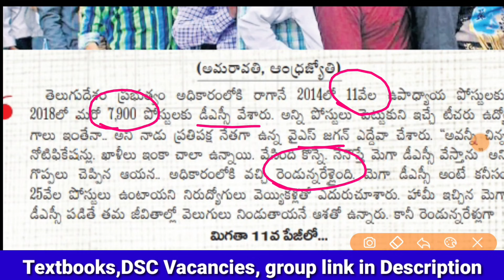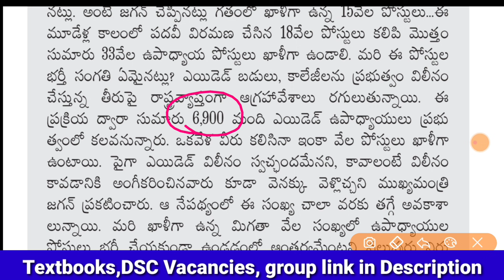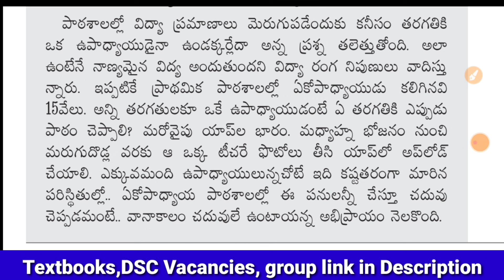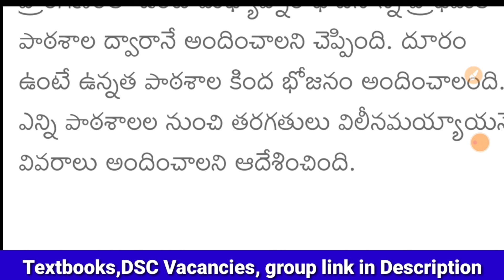మెగా డీఎస్సి 33 వేల పోస్టులు? AP DSC Latest News today | AP DSC latest updates | AP TET News today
KGBV Vacancies List - All Districts